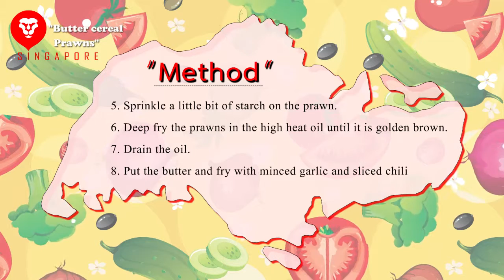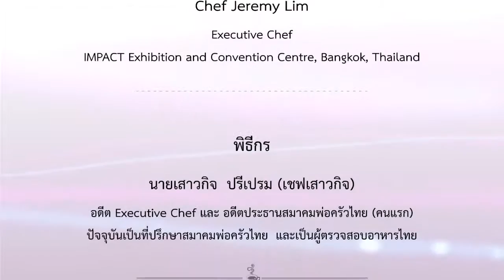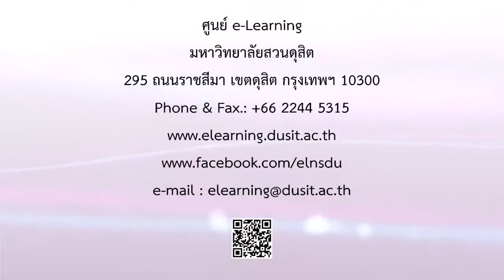Singapore (3/6) : Butter cereal prawn